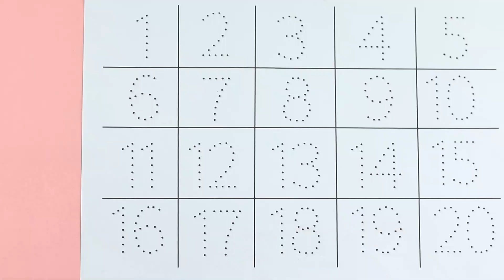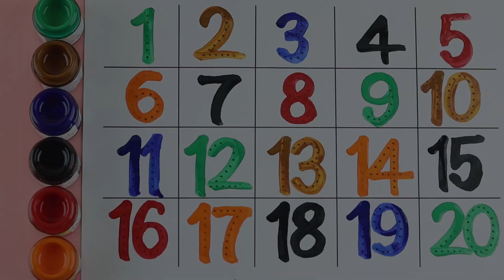123 Numbers | 1234 Number Names | 1 To 20 Numbers Song | 12345 learning for kids | Counting Numbers